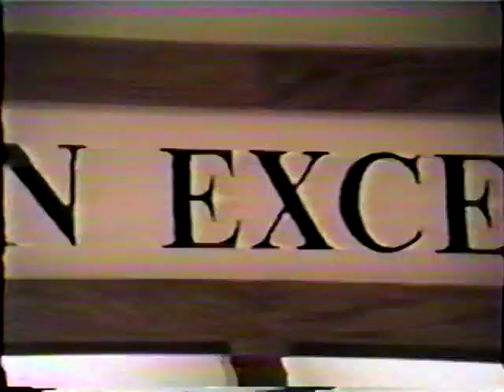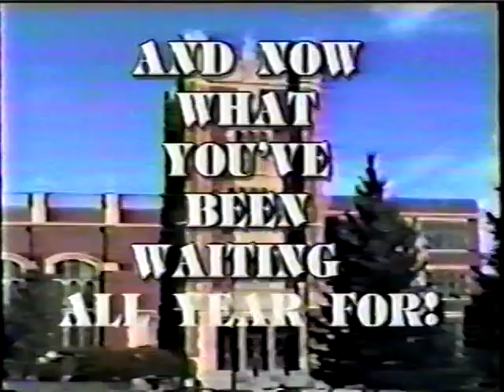NCHS Class of 1992 Graduation May 25th, 1992 Part 1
Casper, Wyoming-Casper Event Center-Natrona County High School Class of 1992 Graduation ceremony